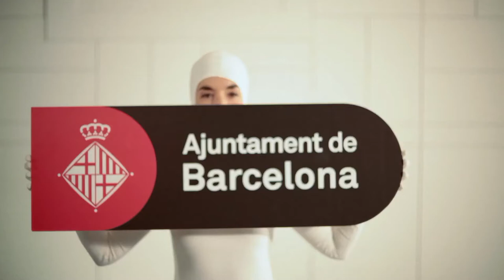El Ayuntamiento informa: Smart City - Semáforos inteligentes